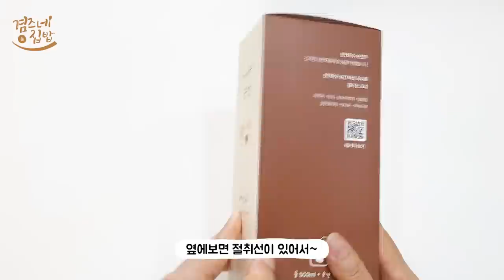단 3초! 천연육수 순간으로 간단하게 만든 떡만두국!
요리하나를 만들더라도 육수가 제대로 만들어져야 풍성한 맛이 나지요~
이제 시장보고 다듬어 육수만들기까지~
이제 복잡하게 하지않아도 천연육수 순간으로 간단하게 육수만들어 맛있는 요리 만들수 있는데요.
단 3초면 완성되는 육수에 만두랑 떡국떡이랑 넣고
보글보글 끓이기만하면 완성!
초간단하게 만든 떡만두국 레시피 영상으로 만나보세요.

천연육수 순간 정보는 아래페이지에서 확인바랍니다.

감사합니다.